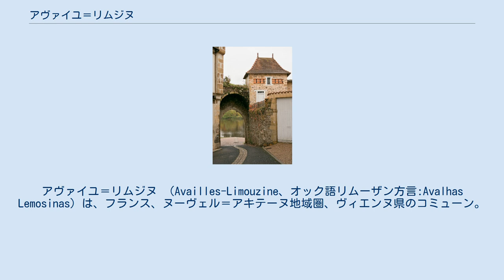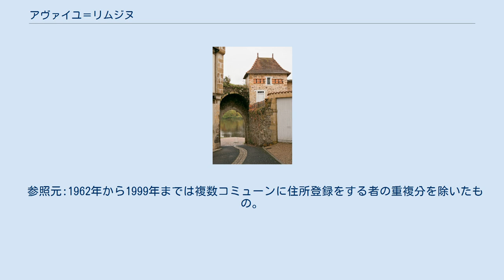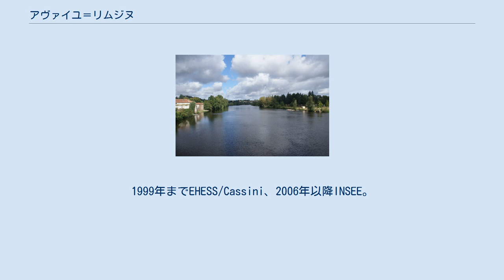アヴァイユ＝リムジヌ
アヴァイユ＝リムジヌ （Availles-Limouzine、オック語リムーザン方言:Avalhas Lemosinas）は、フランス、ヌーヴェル＝アキテーヌ地域圏、ヴィエンヌ県のコミューン。
 ヴィエンヌ川 コミューンは、県南東端の農村地帯に位置する。
オイル語が優勢な地域の中に伸びたオック語の地域であり、ここで話される言葉は、もっと北にある村で話される言語とは異なる。
コミューンの教会は、古い村落の通りを登って行った露頭の上にあり、この場所はヴィエンヌ川谷を見下ろしている。
村を散策すれば、古い門や中世の住宅を見つけることができる。
 コミューンはシャラント県と接しており、オート＝ヴィエンヌ県ともわずか数kmしか離れていない。
 アヴァイユ＝リムジヌは全ての交通の軸からはずれており、ポワティエとは65km、リモージュとは70km離れている。
 町の門 アヴァイユはフランス革命の進展を歓迎した。
したがって、革命の象徴である自由の木も植えられた。
自由の木は、この時代の重要な祭りや行事の行われる場所だった。
1793年の封建時代の称号の剥奪や、ルイ16世の処刑を記念した行事が開かれた。
同じ年、国民公会が革命暦2年ヴァンデミエール25日に法令を布告した。
王政、封建制、迷信を想起させる名称を持つコミューンを招聘し、他の名に変更させることになった。
コミューンは、山岳派（fr）に敬意を表してアヴァイユ＝ラ＝モンターニュ（Availles-la-Montagne）と改名した。
1999年までEHESS/Cassini、2006年以降INSEE。